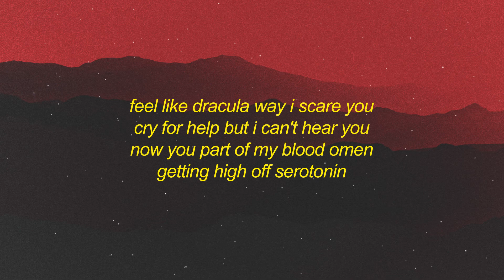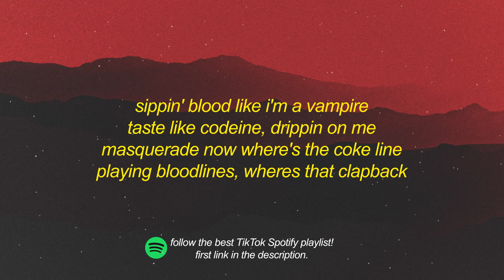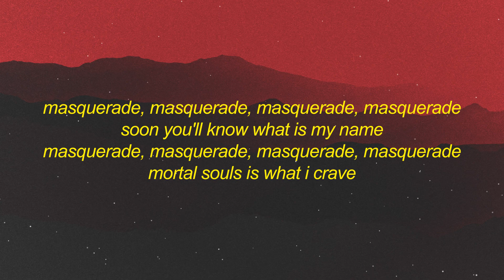siouxxie - masquerade lyrics dropping bodies like a nun song| 1 HOUR